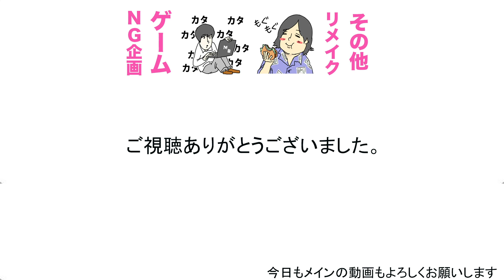家の中で突如バスケットボール対決が始まりました。